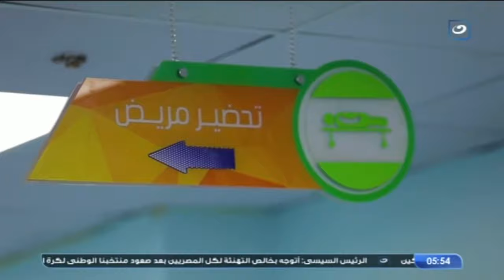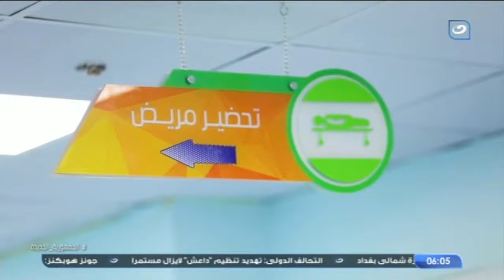"كم هائل من التطوير العاصمة الإدارية" أعرف أكتر عن المدينة الطبية في العاصمة الإدارية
الجمهورية الجديدة مع منى العمدة | كم هائل من التطوير العاصمة الإدارية" أعرف أكتر عن المدينة الطبية في العاصمة الإدارية
تعرض لنا منى العمدة في حلقة اليوم موضوع الحلقة مع التوضيح من خلال عناوين الفقرات.

الجمهورية الجديدة
برنامج ""الجمهورية الجديدة"" المذاع عبر شاشة قناة النهار والذي تقدمه منى العمدة، وينتمي البرنامج لنوعية البرامج الاجتماعية، والذي يهدف إلى اكتشاف أساليب حياة جديدة وآخر التطورات التي تفيد المواطن في مصر في الفترة الأخيرة، يعرض البرنامج يوم الجمعة الساعة ٥ مساءًا.